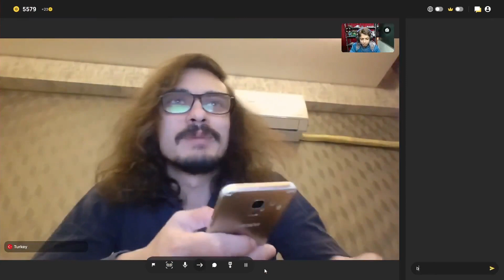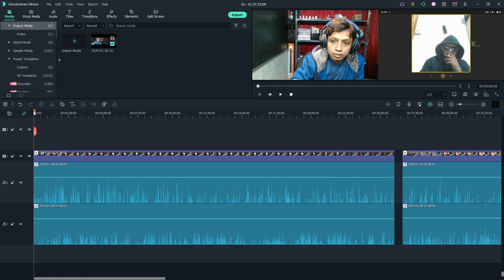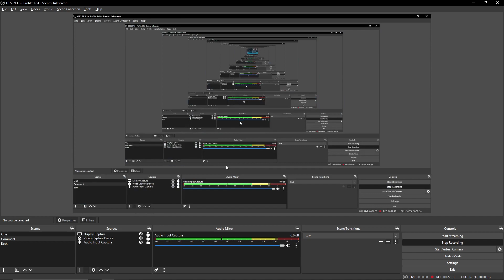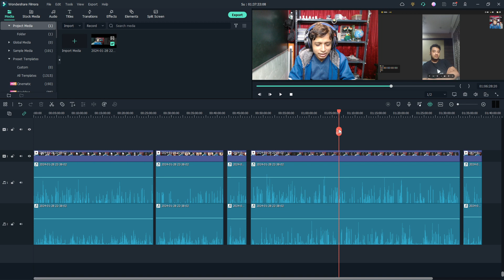BB Ki Vines ??